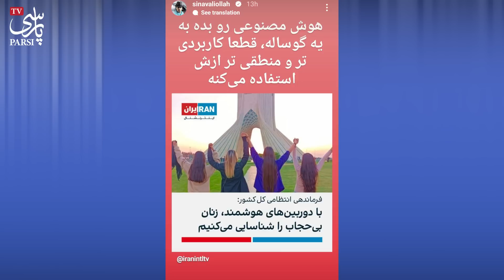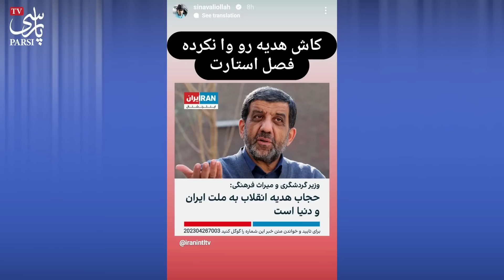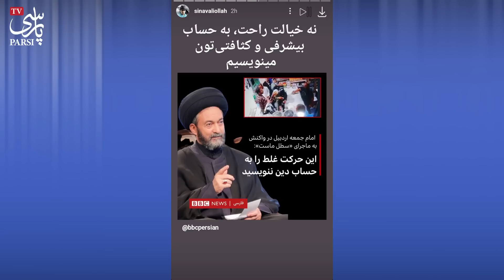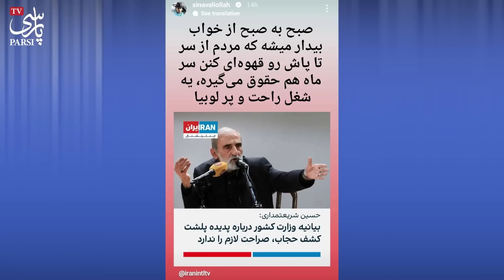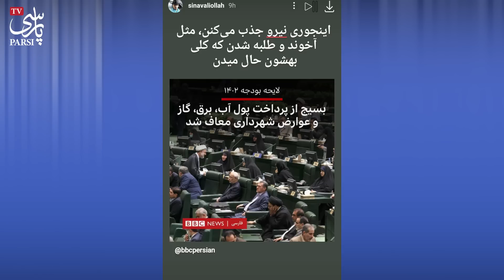فوری : سینا ولی الله سران حکومت رو بدجور قهوه ای کرد ! پتروس باید انگشتشو بکنه توی ...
سینا ولی الله مجری برنامه چندشنبه با سینا که در برنامه اش هم نسبت به مسائل سیاسی و اجتماعی ایران واکنشهای تندی نشان میدهد در فضای مجازی هم با واکنشهای تندی به حرفهای بی پایه و اساس سران کشور .